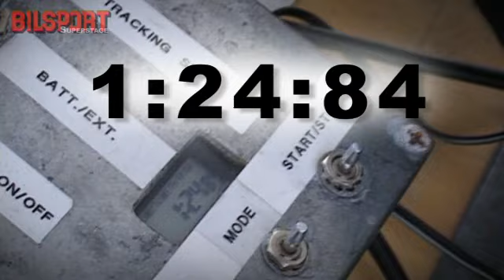Porsche 944 turbocup takes trackrecord for swedish magazine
The Porsche 944 Turbocup takes the trackrecord 2005 in the Swedish car magazine Bilsport Superstage test.